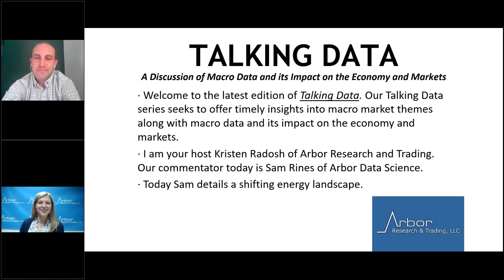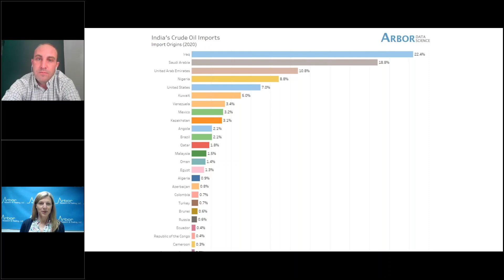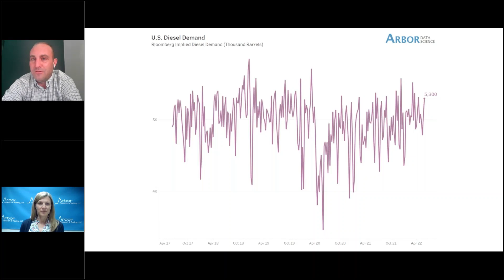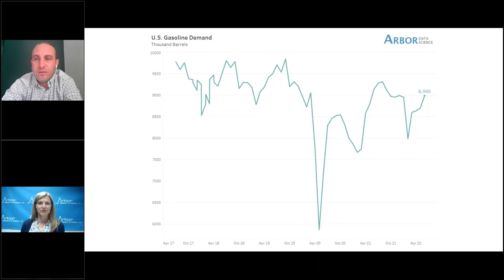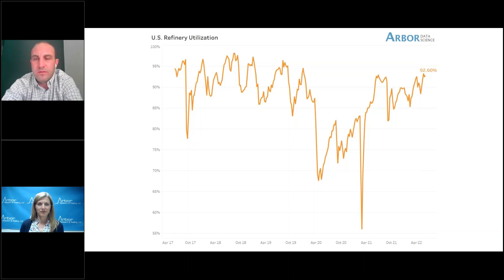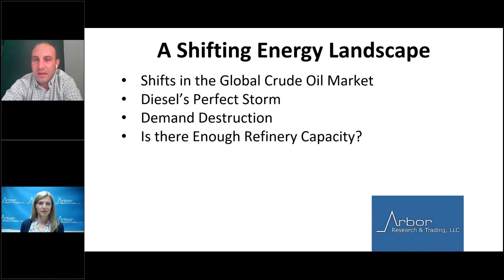Talking Data Episode #143: A Shifting Energy Landscape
I am your host Kristen Radosh of Arbor Research and Trading. Our commentator today is Sam Rines of Arbor Data Science.

Today Sam details a shifting energy landscape.
• Shifts in the Global Crude Oil Market
• Diesel’s Perfect Storm
• Demand Destruction
• Is there Enough Refinery Capacity?